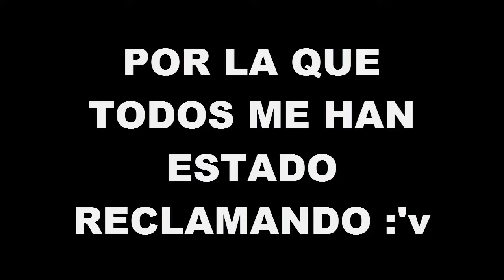Patoland - Ep 3 - ¡ES MI PROPIEDAD!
Sorry si algunas partes se quedan en negro, no alcanse a editarlas y por la presión no las edite. PARA QUE YA NO ME RECLAMEN POR UNA SERIE :u Igual no fue nada del otro mundo XD están bien chistosonas las peleas que teníamos yo y Alejo por tonterias.